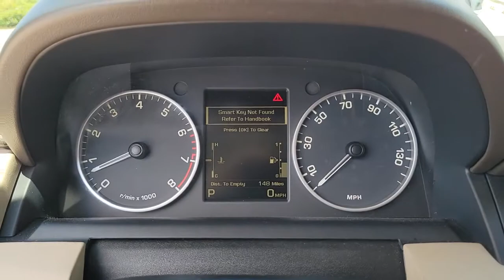2016 Land Rover LR4 St. Petersburg, Tampa, Clearwater, Palm Harbor, Largo, FL 64621A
Santorini Black Metallic Used 2016 Land Rover LR4 available in St. Petersburg, Florida at Crown Volvo Cars. Servicing the Tampa, Clearwater, Palm Harbor, Largo, FL area.
2016 Land Rover LR4 HSE - Stock#: 64621A - VIN#: SALAG2V69GA810510

100000 MILE CROWN CONFIDENCE PLAN WARRANTY INCLUDED! Certified.brbrCertification Program Details: Crown Confidence Plan Used Car GuaranteebrbrbrAll prices plus sales tax tag and titling and dealer service fee of $999.00 which represents cost and profits to the selling dealer for items such as cleaning inspecting adjusting new vehicles and preparing documents related to the sale.